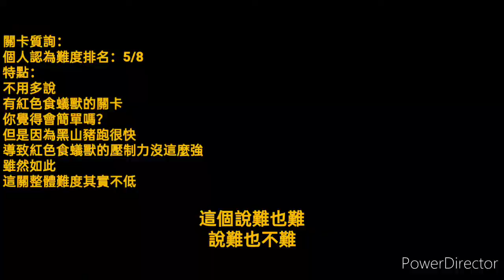【貓咪大戰爭】最後的一里路!!! 難度4傳說的終點&古代研究所全突破 即將面臨與異弟的決戰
時間線(這次意外的多)：
0:00 本次影片情況
0:05 開始戰鬥
0:10 48-1 決斷時刻
2:02 48-2 復仇準備
3:32 48-3 驕傲光榮
3:54 48-4 生命低語
4:36 48-5 復活偽咒
5:51 48-6 契約之杯
6:30 48-7 黃昏風起
8:40 48-8 破碎宣言
9:30 意外發現(因為不知道具體情況第一次打嘛)
9:47 49-1 太古之力
11:29 打完後幹的瑣碎事
12:05 一個小通知
12:12 沒想到吧
12:17 NG片段
13:50 結束

拍摄工具：OPPO A5自备拍摄
视频剪辑工具：威力導演
封面剪辑工具：威力導演&愛思筆畫
威力導演下載網址：